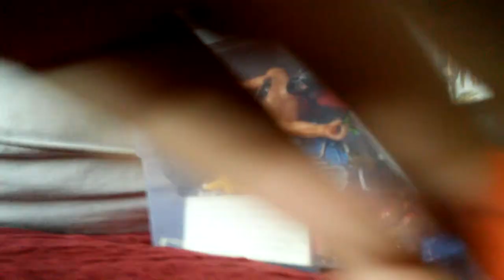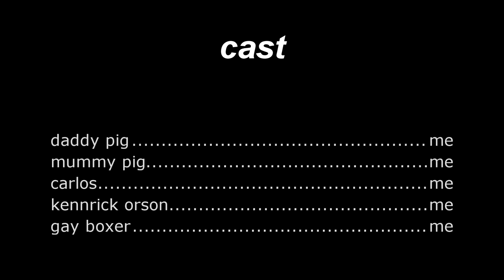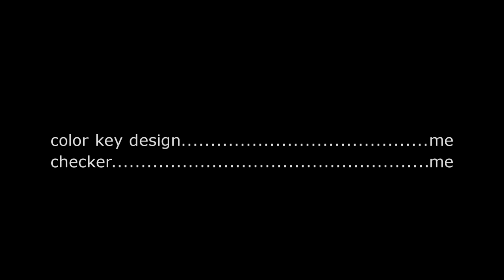the boxing (season 6 finale)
daddpig wnts to become a boxer